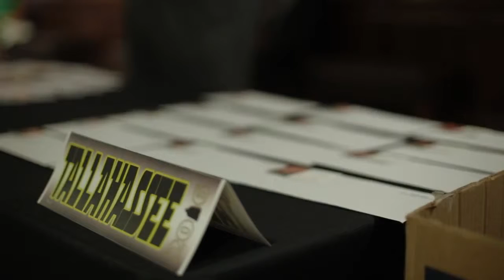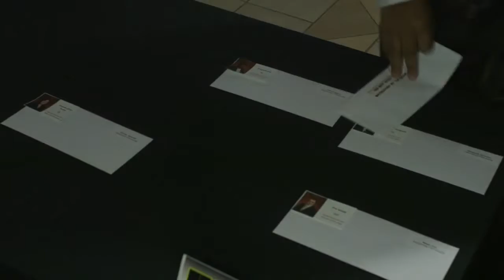Match Day 2016 (FSU Headlines)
Video from Florida State

Florida State University College of Medicine celebrates Match Day 2016, where the graduating medical students learn where they will enter residency, continuing their medical training journey. Three of FSUs College of Medicine students matched in the schools brand new surgery residency program at Tallahassee Memorial Hospital.